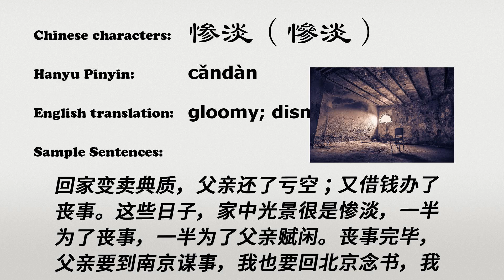The Chinese word candan - 惨淡 - cǎndàn (gloomy; dismal in Chinese)